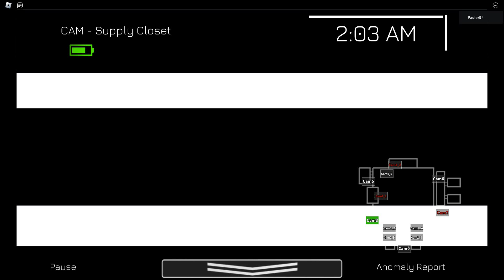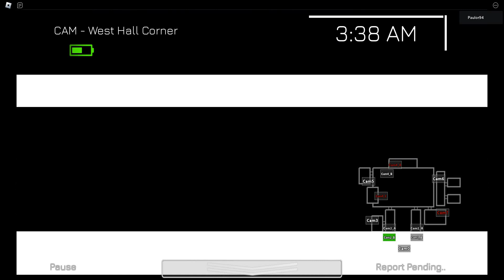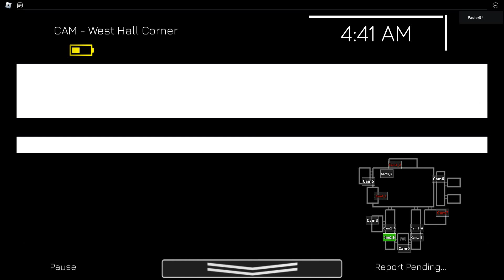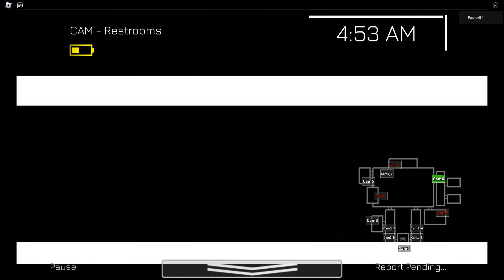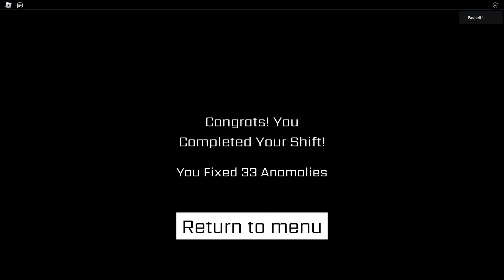Roblox I'm on Robloxrvation duty - Pizzeria map gameplay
Quite stressful to check on anomatronics and look for anomalies at the same time